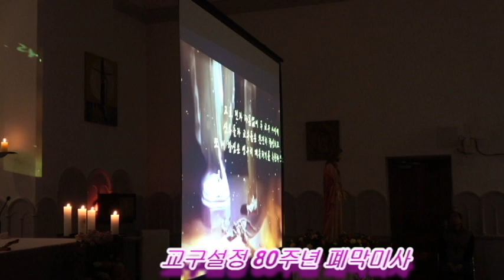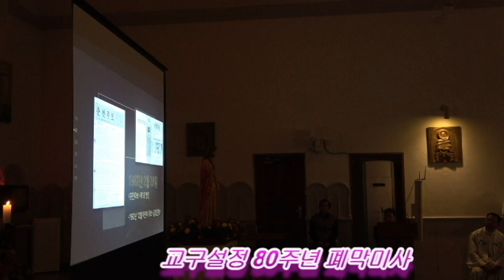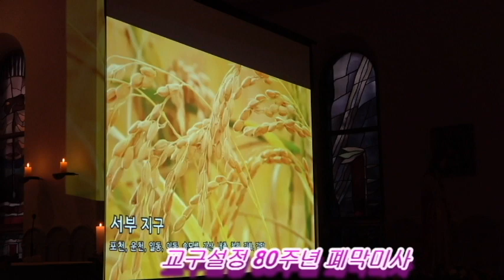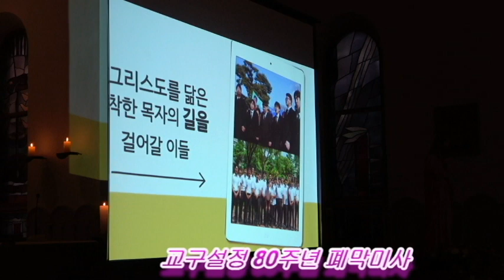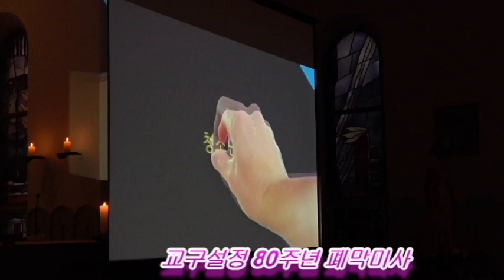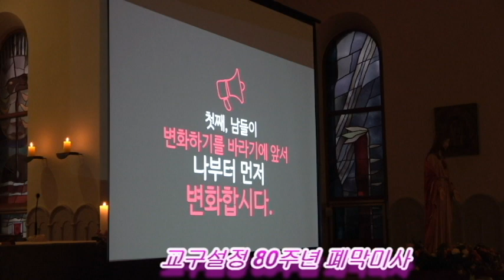교구설정 80주년 페막미사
죽림동성당 에서 교구설정 80주년 페막미사  가 있었습니다 그영상입니다